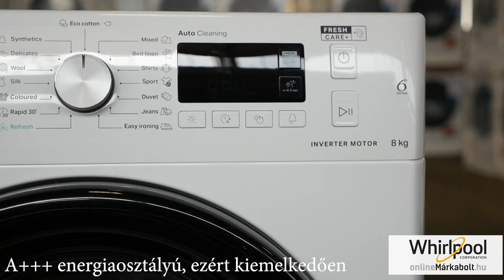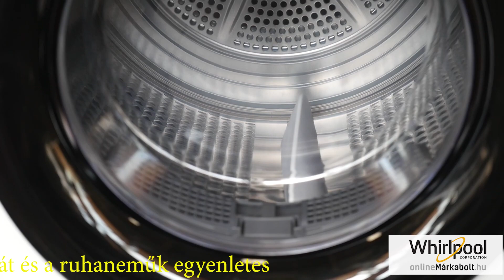Whirlpool FFT M11 8X3BY EE | Hőszivattyús szárítógép bemutató videó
A bemutató videóban szereplő Whirlpool FFT M11 8X3BY EE Hőszivattyús szárítógép 5 év garanciával megvásárolható a Whirlpool onlineMárkaboltban. További információkért kattintson a következő linkre:

A Whirlpool FFT M11 8X3BY EE Hőszivattyús szárítógép leghasznosabb tulajdonságai:

► Digitális kijelző
► Inverter motor
► Auto Cleaning kondenzátor szűrő
► Fresh Care+ technológia

Ez a videó az onlineMárkaboltok tartalma, melyben az elhangzottakért felelősséget kizárólag mi vállalunk.